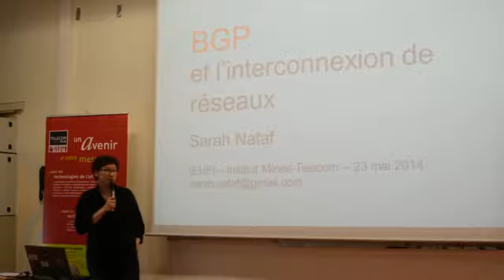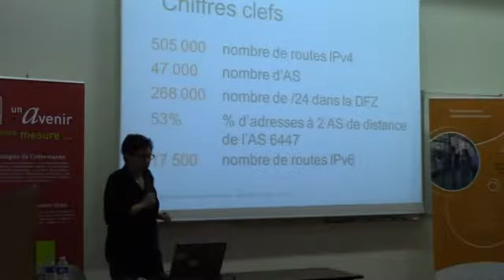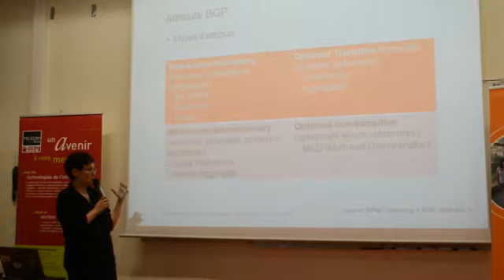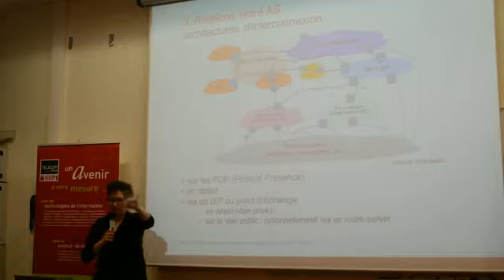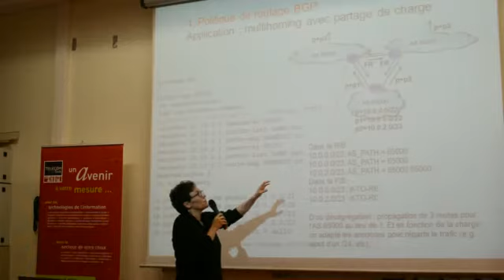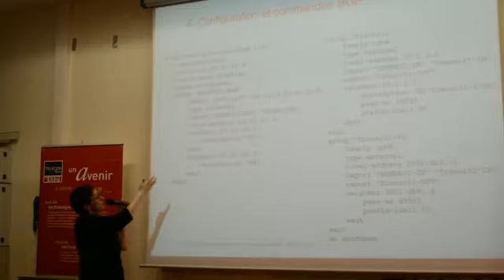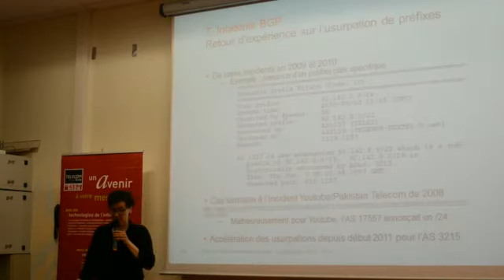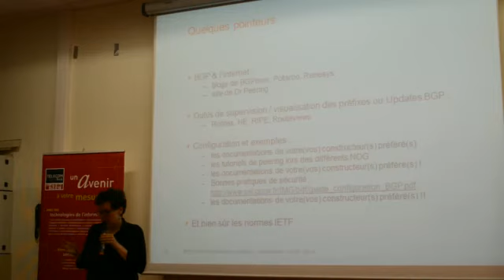IEUFI BGP nataf conference 360p